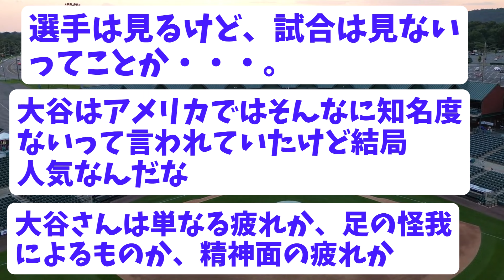【悲報】大谷翔平が欠場した球場から観客が帰っていく・・・。「やっぱり人気だったんじゃんｗｗｗｗ」